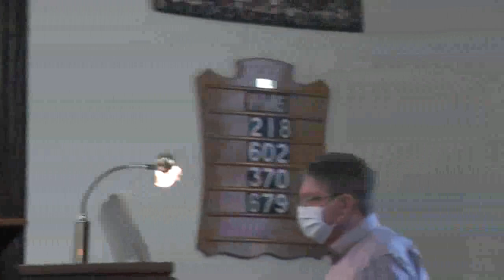Trinity United Church - Epiphany 3 - Worship Service - January 22, 2023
Worship Leader - Sheila Anthony
Reader - Diane Revill
Minute for Mission - Beatrice Moffitt
Organist - Stan Stinchcombe
Pianist - Marg Smith
Floral Decorations - Noreen Peters